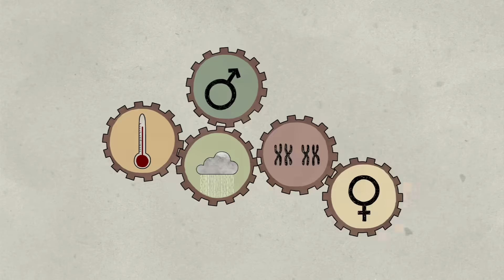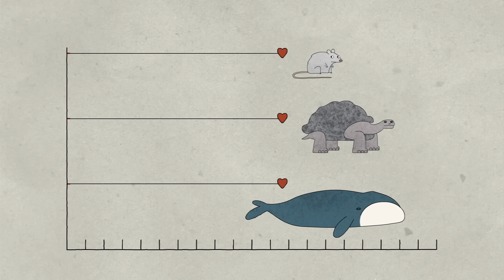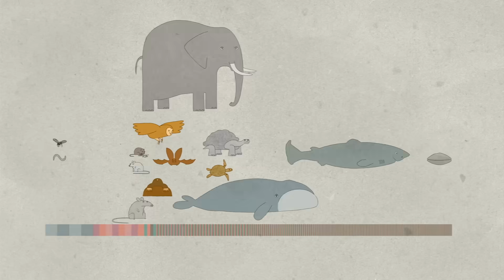Why do animals have such different lifespans? - Joao Pedro de Magalhaes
For the microscopic lab worm C. elegans, life equates to just a few short weeks on Earth. The bowhead whale, on the other hand, can live over two hundred years. Why are these lifespans so different? And what does it really mean to ‘age' anyway? Joao Pedro de Magalhaes explains why the pace of aging varies greatly across animals.

Lesson by Joao Pedro de Magalhaes, animation by Sharon Colman.